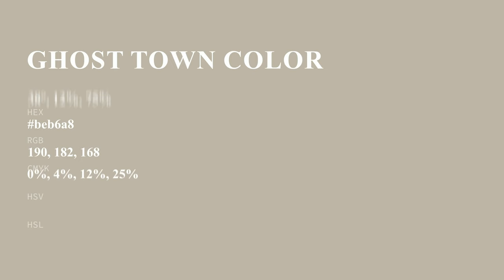Ghost Town color beb6a8 hex color - Brown color - Cool color beb6a8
What color is Ghost Town ? beb6a8 hex color - Brown color - Cool color beb6a8

Hex beb6a8 Color Code is also known as Ghost Town color.

Hex beb6a8 Color code in RGB color code model is created after adding 74.51% red color, 71.37% green color and 65.88% blue color.
Hex beb6a8 Color code in CMYK color (process color) code model is generated after subtraction of 0% cyan, 4% magenta, 11% yellow and 25% black.